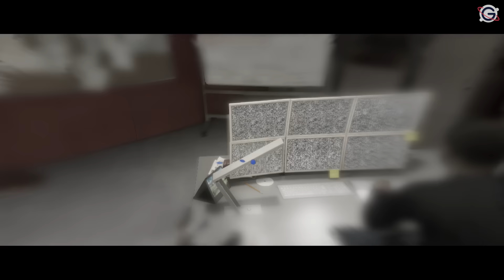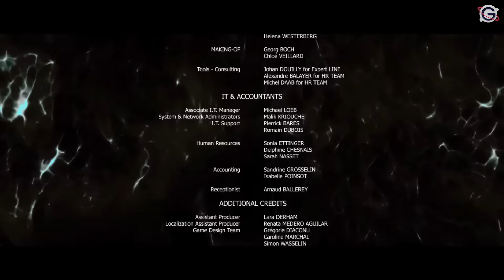Beyond Two Souls (Remixed PS4) | Let's Play #09 ENDING FR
Gameplay | Let's Play FR (Français) sur Beyond Two Souls !